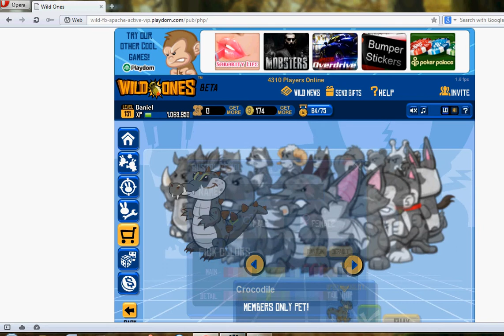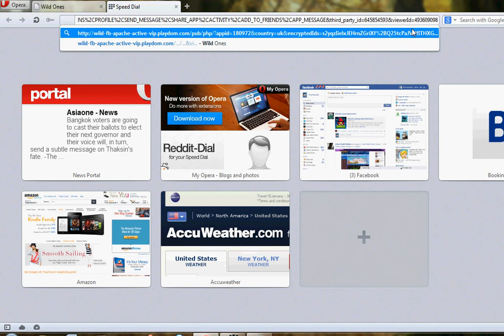wild ones ban hack 2013 100%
HAHHA